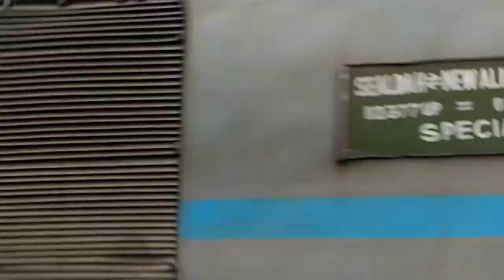FIRST Electric Loco Run Of PADATIK COVID-19 SF Special | HWH HOG WAP7 | Indian Railways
First Electric Loco Run Of New Alipurduar ~ Sealdah PADATIK COVID-19 SF Special

Loco :- HWH HOG WAP7 (#30508) (Eloco)
Location :- Bidhan Nagar Road

Loco :- HWH WDP-4D (#40389) (DLOCO)
Location :- Bally Halt